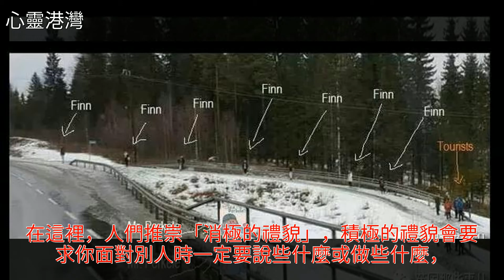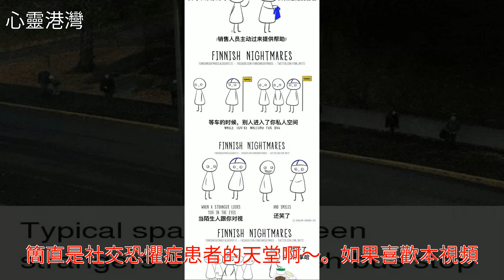全民害羞是什麼畫風……芬蘭，簡直是社交恐懼症的天堂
全民害羞是什麼畫風……芬蘭，簡直是社交恐懼症的天堂全民害羞是什麼畫風……芬蘭，簡直是社交恐懼症的天堂法國 美文